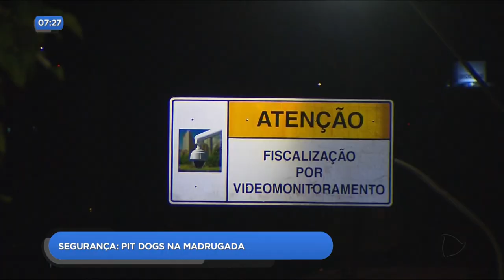DR - Segurança: pit dogs na madrugada - 16-08-2018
Um lugar bem frequentado nas madrugas é o famosos pitdog. Genuinamente goiano e agrada a todos, já virou ate patrimônio histórico aqui na capital. Mas o que sobra nesses locais é a falta de segurança. Funcionários e clientes, reféns do medo pedem mais policiamento.